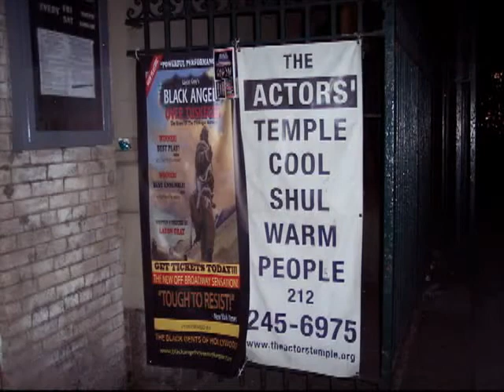Actors Temple Comedy Benefit 2011.flv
Television Comedian Bob Greenberg Hosts this star studded Benefit Concert at The Actor's Temple Rabbi Jill Hausman), March 2011.

Video by Carmen Goldberg Media Need professional headshots, a website, or professional video for your website?  Social Network Marketing and fundraising for non-profits.